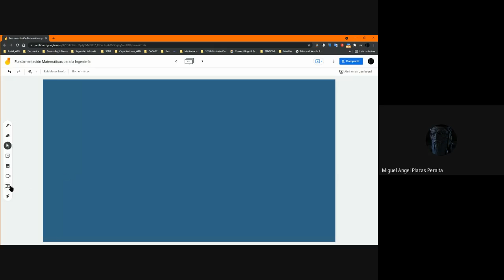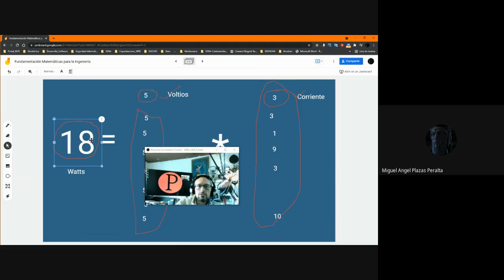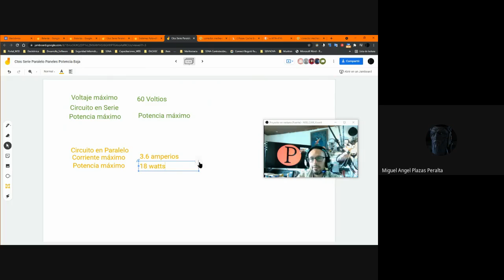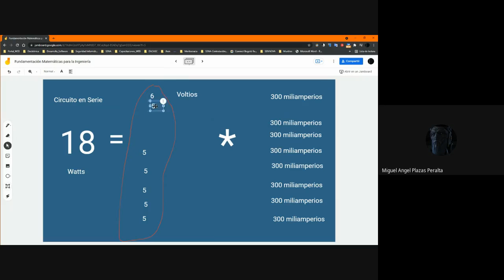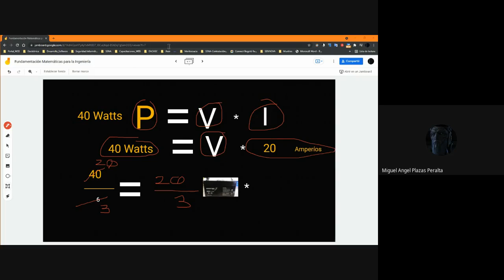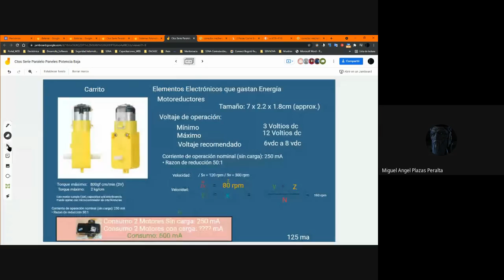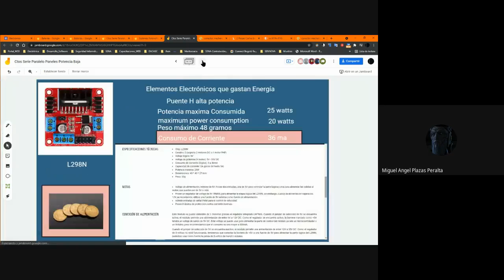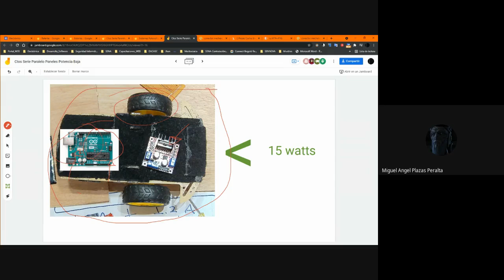Matemáticas para la Tecnología y la Ingeniería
Dirigida a la Tecnología de
Mantenimiento en electrónica e instrumentación Industrial